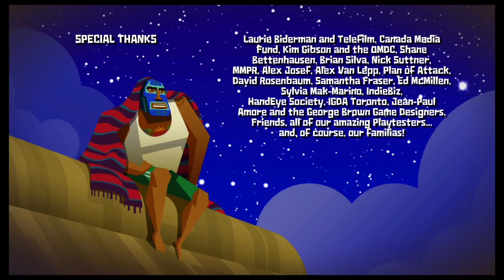Guacamelee! STCE - Great Temple/Final Boss [Hard]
Just thought I'd test this feature out on PS4. Seems to work pretty well for what it is!